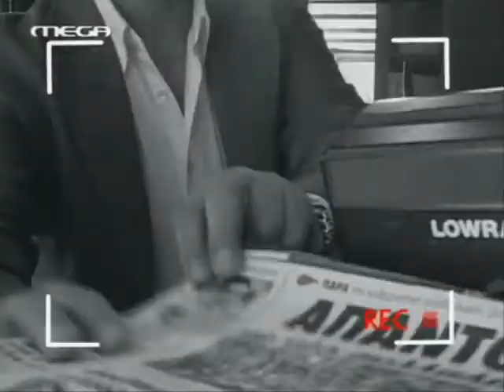vera sto dexi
pagida aggelou 1...